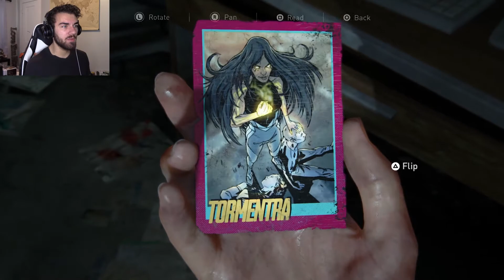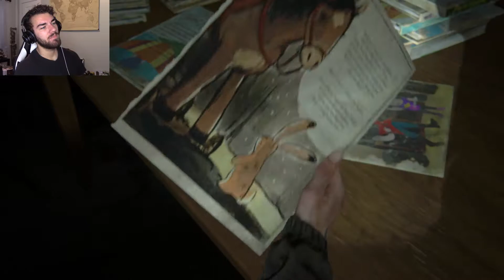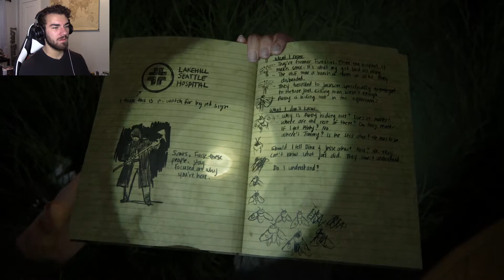LET'S FIND A BOAT | The Last Of Us 2 - part 13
I love my little adventures with juice, he's the best.